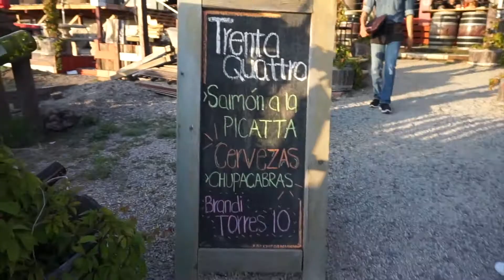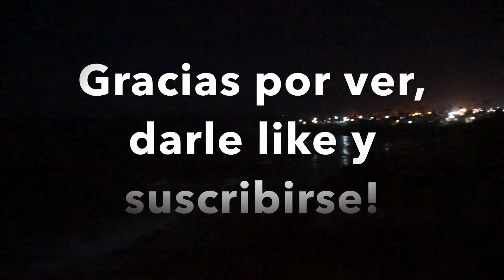4 Años 7 Meses - TrentaQuattro Pizzeria & Restaurante